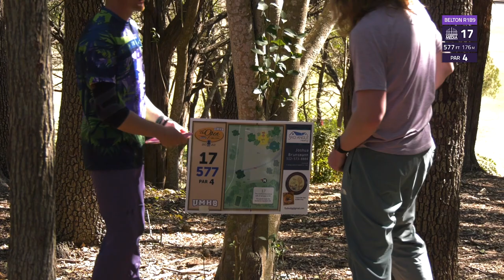The Open At Belton Mic'd Up Practice Round With Nick Hanson | Back 9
Team Gatekeeper member Nick Hanson plays a casual practice round with friend Colten Montgomery. They show us the Heritage Park course for the 2022 Open At Belton DGPT Silver Series Event. A lot of smack talk and banter between these two!

SUPPORT GATEKEEPER
Head over to our personal store!